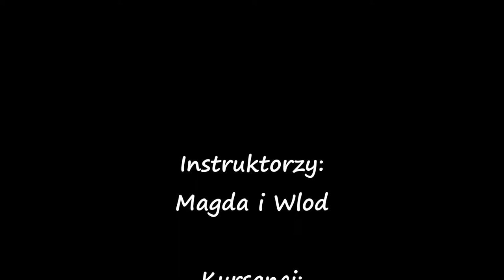Kurs Wspinaczki na Sztucznej Ścianie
tak się szkoliliśmy na Makaku - było wesoło i konkretnie